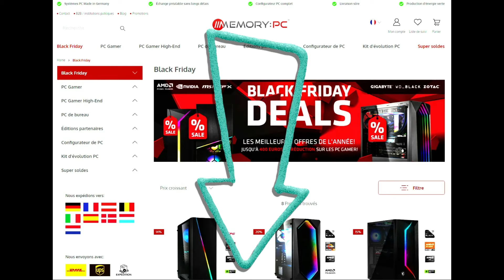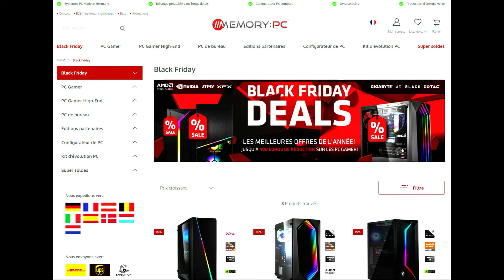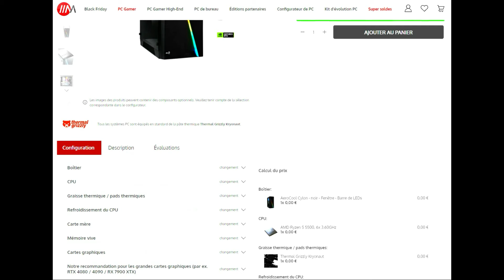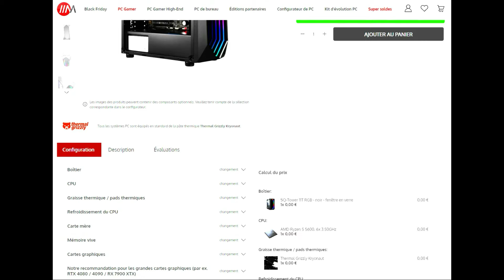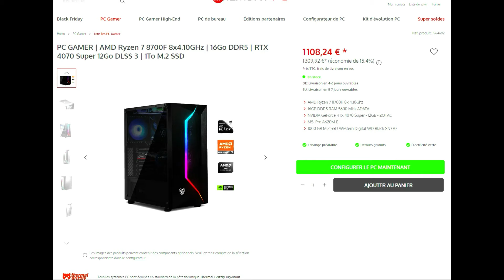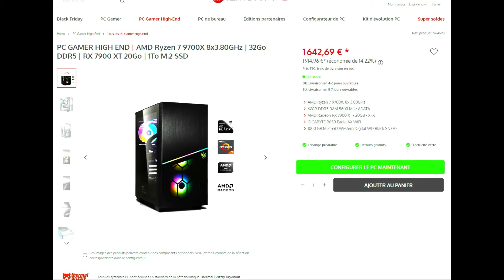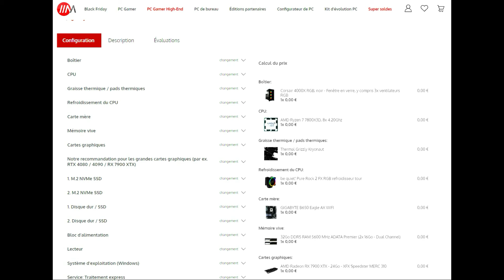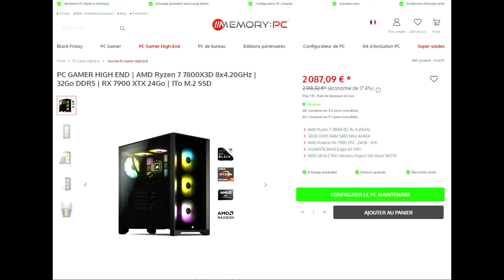Bon plan BLACK FRIDAY spécial PC GAMER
Salut, dans cette vidéo je te propose une sélection de PC GAMER de 600€ à 2000€ pour ce black friday 2024

Playlist "comment choisir":
 • Comment CHOISIR s...

RX 7700 XT
RX 7800 XT
RTX 4070TI SUPER
RX 7900 XT
RX 7900 XTX
RTX 4080 SUPER
RTX 4090

black friday